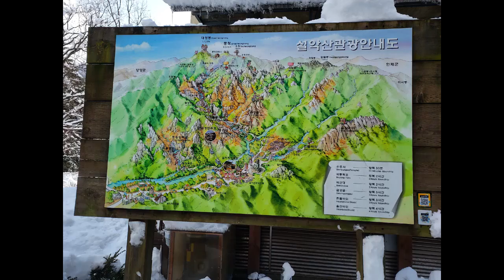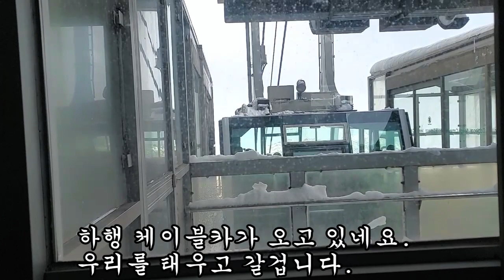최고의 절경 설악산여행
설악산 케이블카 타고 촬영한 동영상
아름다운 겨울 설국을 만나 보세요
설악산#설국#설악산경관#최고의경관#설악산여행#